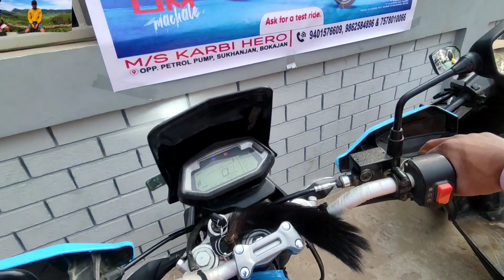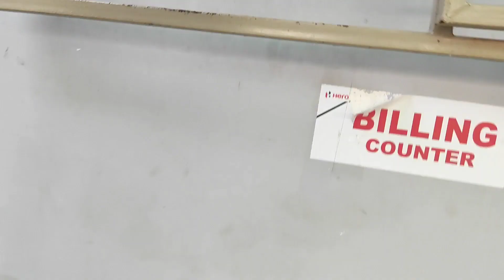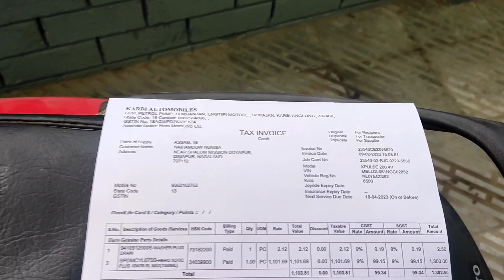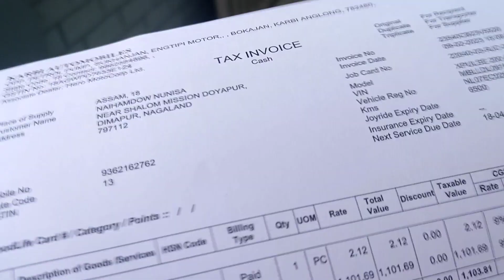Third servicing Vlogs